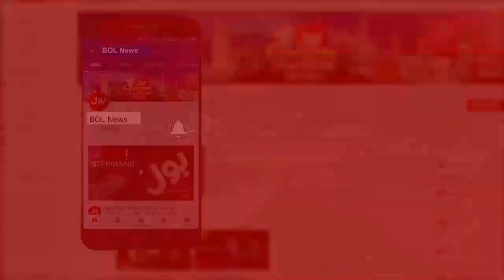Faisal Javed Interview with Kiran Naz | Pakistan Will out From FATF Grey List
Faisal Javed Interview with Kiran Naz | Pakistan Will out From FATF Grey List Soon
Bus Bohat Hogaya with Kiran Naz Latest Program